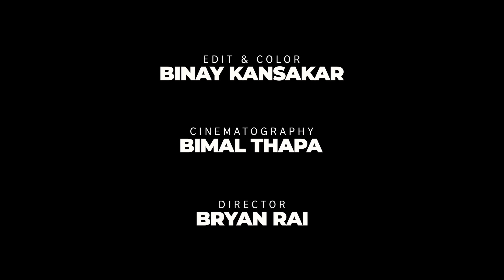HUSTLE | H2O Athletics Anthem Ft. Dong | 4K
“HUSTLE” H2O Athletics Anthem Ft. Dong
H2O ATHLETES :
MANISH DAKU | GYAMJO LAMA | ASHMITA DUWAL | RABIN THAPA | ASHISH TAMANG | AMAN SHRESTHA | PRADIP KAJI

LYRICS & PERFORMED BY: DONG
SOUND: CLASSXPRESENTATION

EDIT & COLOR: BINAY KANSAKAR
CINEMATOGRAPHY: BIMAL THAPA
DIRECTOR: BRYAN RAI
CONCEPT : JETBOXING

Hustle is a song portraying a true story of one teams effort to stay relevant with a vision to make their country proud despite of politics and favoritism they face in their own country.

In this song we talk about how an absolute athlete must stay hustling, working hard and be consistent despite all the odds being stacked against them. The song emphasizes the situation of country but also encourages people not to give up as we know many individuals face similar situation in their own field.

H2O Athletics is also a boxing gym that leads by example and wants to inspire everyone to be their best version and to always be courageous and confident even if things don’t always workout as we’d like them to. We want to make an impact through the sport of Boxing.

Working with one of the top hip hop artist of our era has been nothing but amazing as Dong has lyrically justified our thoughts to his words.
We also appreciate Bryan and his crew for the MV and Classx for sound and everyone else who has worked with us and helped us bring this Anthem to fruition.

Thank you to everyone for tuning in, hope the wait has been worth it !!

You know , H2O !!